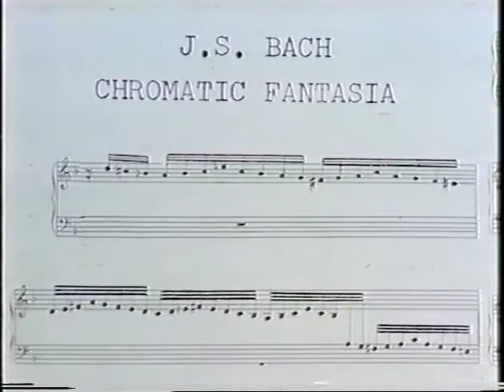"My Music" TV Episode 1986